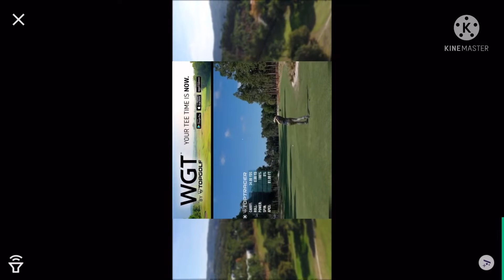Hill Climb Racing 2 - Road to legendary- gameplay part 2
Hill Climb Racing 2 is a 2D online multiplayer racing game with dozens of tracks, vehicles and character customization options at your fingertips. Feature List: ● Race uphill in over 20+ different vehicles - Cars, trucks, bikes and even a tank!